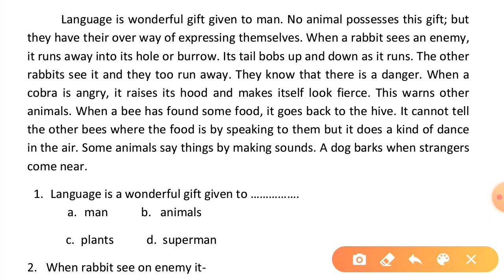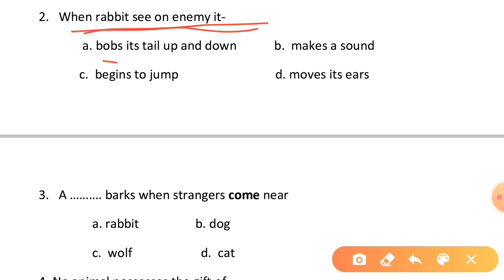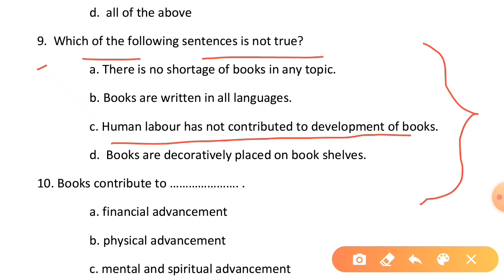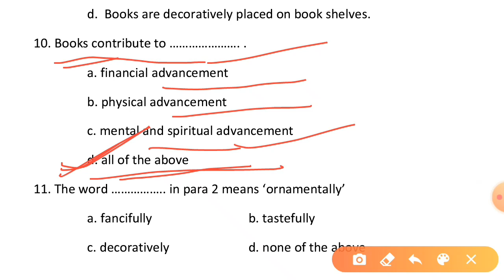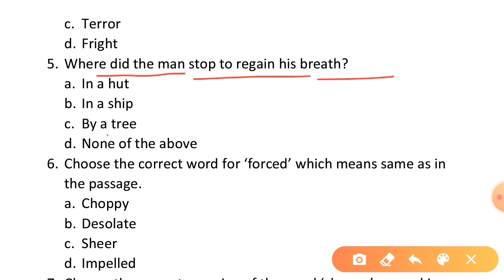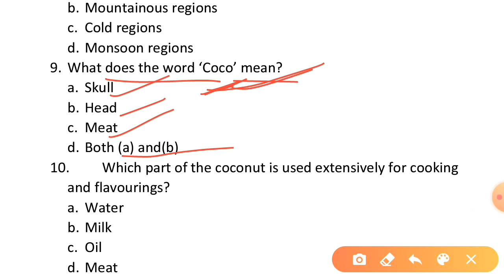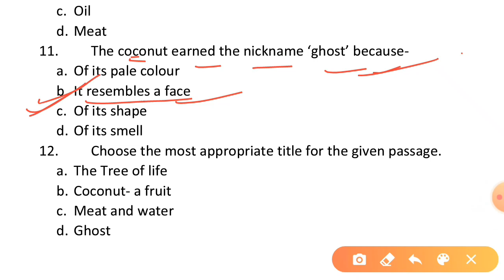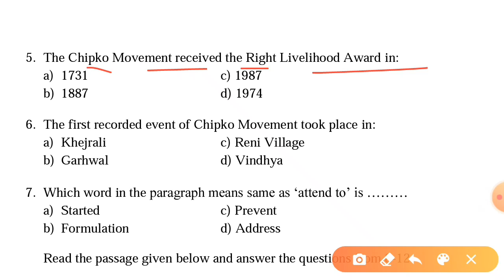Passage Revision Series 1 | Class 12th English Core Important Questions 2022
jac board
12th JAC Board new Update 2022